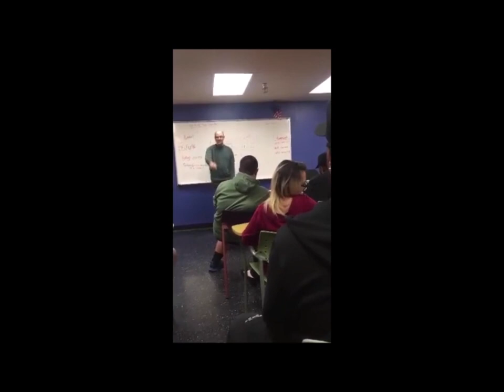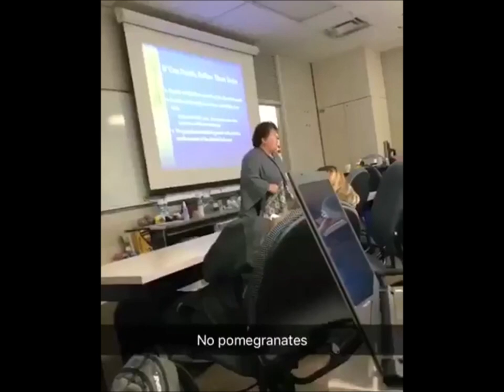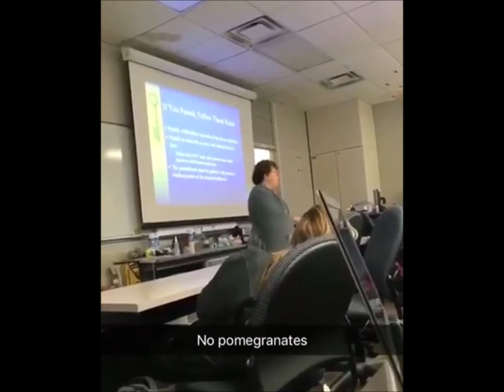Teachers Flipping Out Try Not To Laugh Challenge (110719B)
Try not to laugh at this compilation of angry teachers losing their cool and going cray cray.

And I promise there are no pomegranates in this one.

110719B